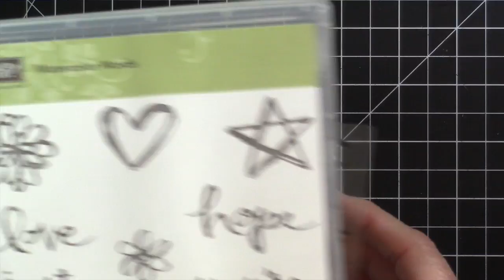Quick & Easy OnStage Local Pillow Gifts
Today I am sharing with you some quick and easy pillow gifts I created for the ladies I'm staying with this weekend.
We are headed to OnStage Local, a Stampin' UP! event where I will be seeing the new catalog, and hanging out with friends!!!

Use Host Code: 33S2UJZE
When Ordering these supplies: